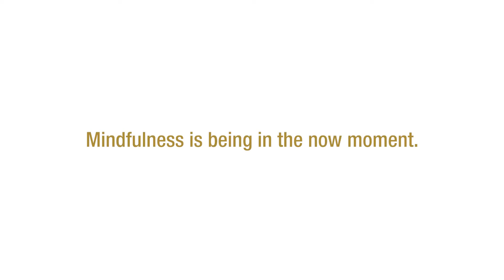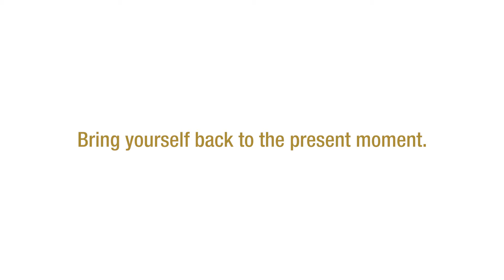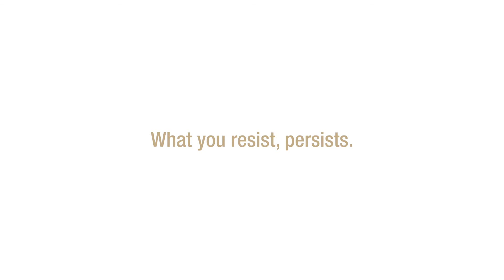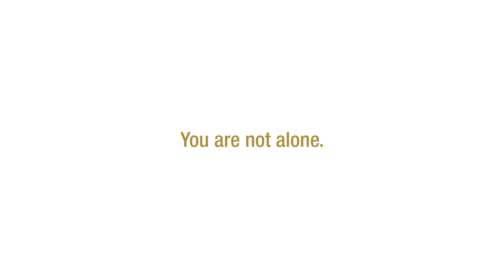OU From Home: Caryn Wells Leads a Mindfulness Practice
Caryn Wells, Associate Professor in the Department of Organizational Leadership, leads a mindfulness practice.